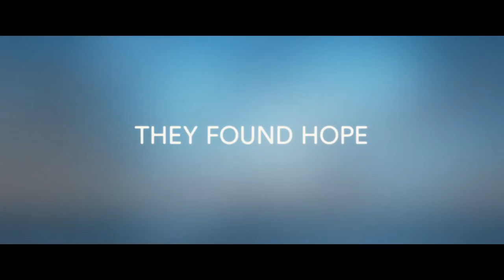TUSCALOOSA Official Trailer (2020) Natalia Dyer from Stranger Things, Teen Movie HD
TUSCALOOSA Official Trailer (2020) Natalia Dyer, Drama Movie HD